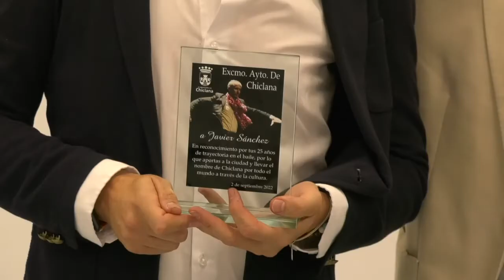CHICLANA | EL ALCALDE INAUGURA LA NUEVA SEDE DE SON Y COMPÁS ESCUELA DE ARTE